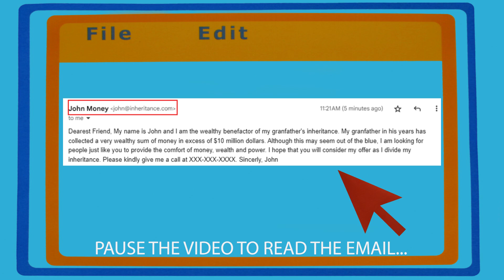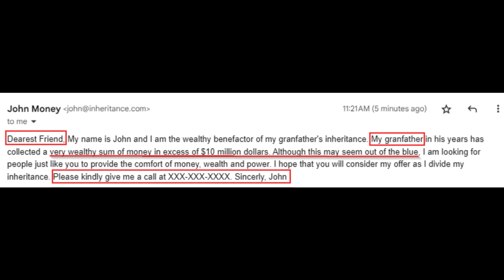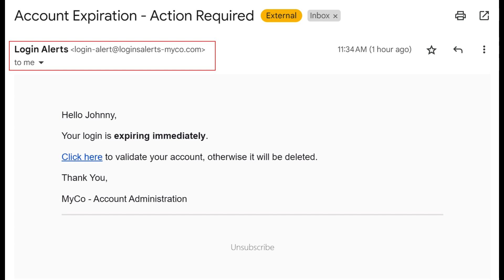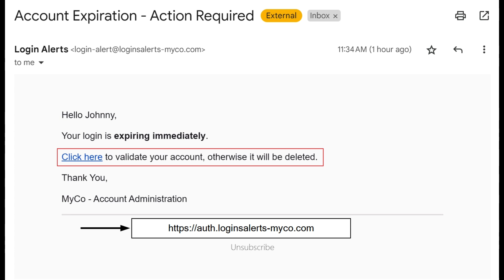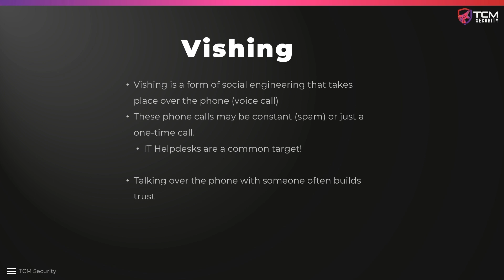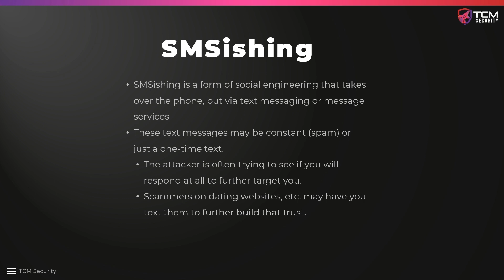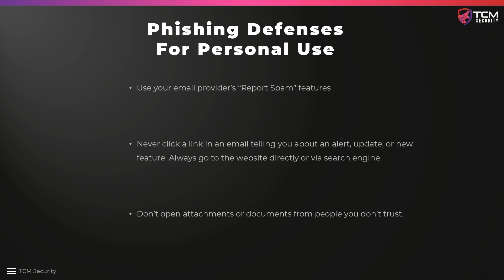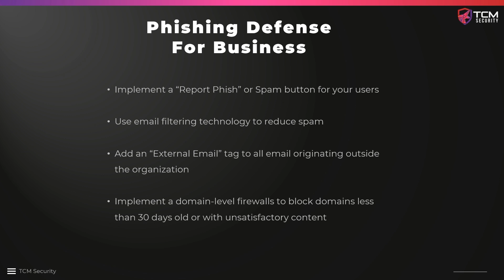Phishing, Smishing, and Vishing Explained - 2023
We're starting Cybersecurity Awareness Month off with the most common Social Engineering (SE) attacks that cybercriminals could use on you.